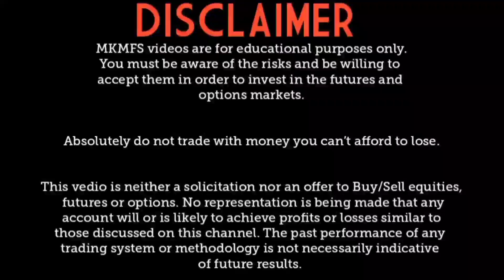SEBI NEW CIRCULAR ABOUT AMC JUNIOR EMPLOYEE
ALL UPDATES OF SEBI CIRCULAR TIME TO TIME ON MKMFS IN VERY EASY LANGUAGE
IF YOU WANTS TO KNOW THEN JOIN MKMFS.

ALL LINK MENTION BELOW

VISIT US
MKMFS NEAR SHIVALIK PUBLIC SCHOOL
LAKSHAR ROAD DHANDERA ROORKEE CANTT HARIDWAR 247667 UTTARAKHAND